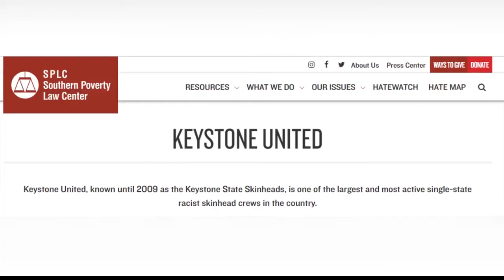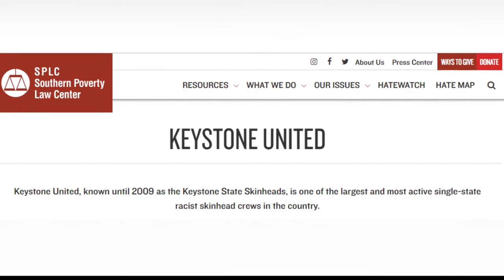White Supremacist Group Holiday Party